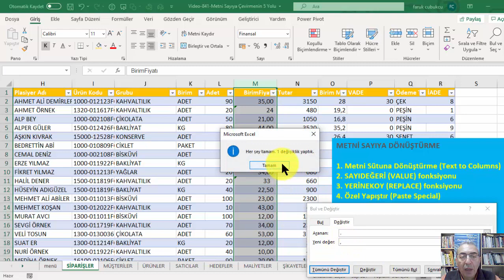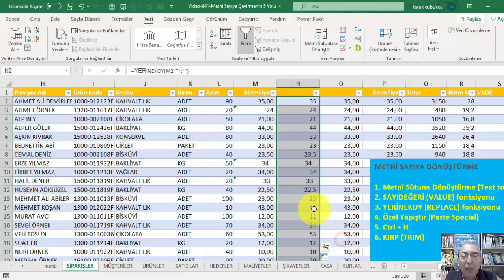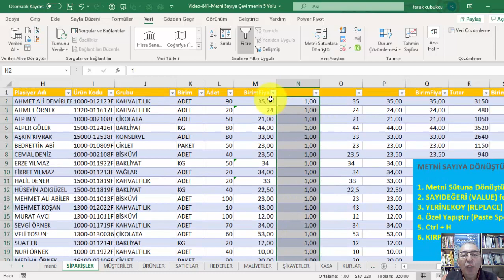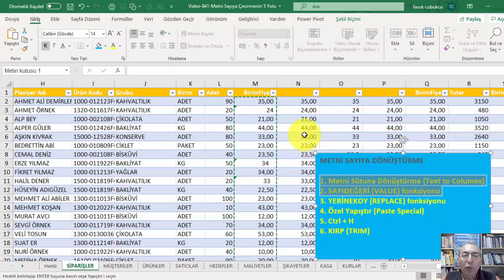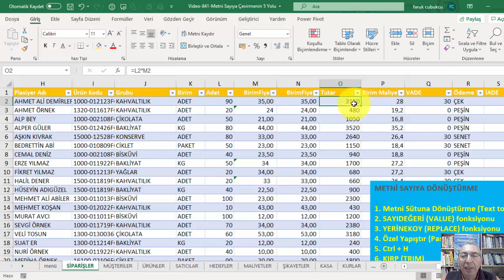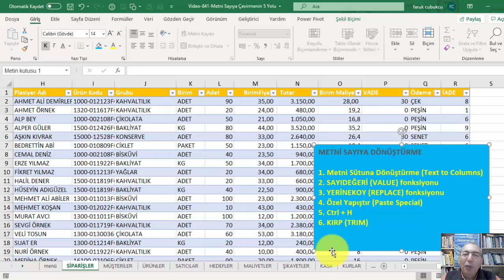Excelde Metni Sayıya Çevirmek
Metin verileri sayıya çevirmek
Text verileri sayıya çevirmek
Metin olarak bulunan sayısal verileri sayı olarak düzenlemek için kullanılan teknikler:

1. Metni Sütuna Dönüştürme (Text to Columns)
2. SAYIDEĞERİ (VALUE) fonksiyonu
3. YERİNEKOY (REPLACE) fonksiyonu
4. Özel Yapıştır (Paste Special)
5. Ctrl + H
6. KIRP (TRIM)
İlgili diğer videolar: